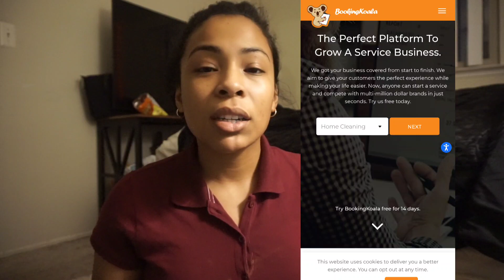Online Booking System | Your business NEEDS online booking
Bookingkoala.com

GoDaddy.com